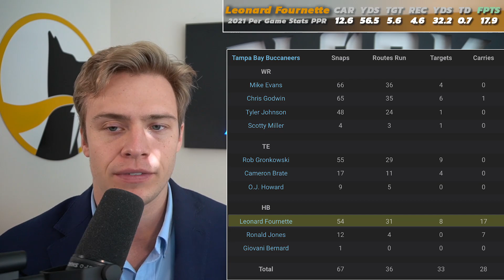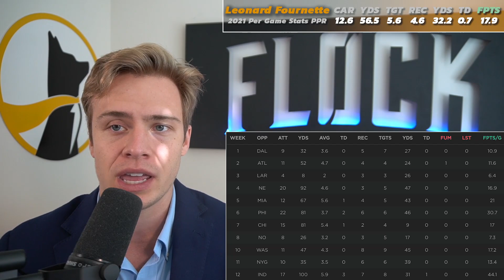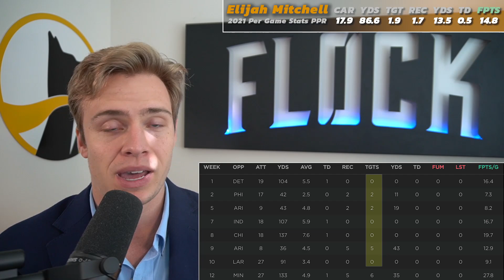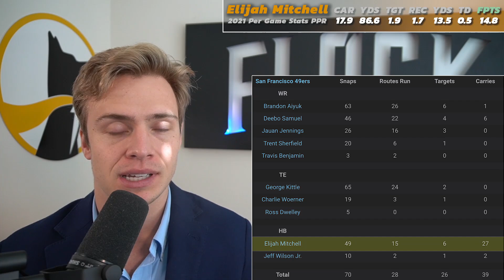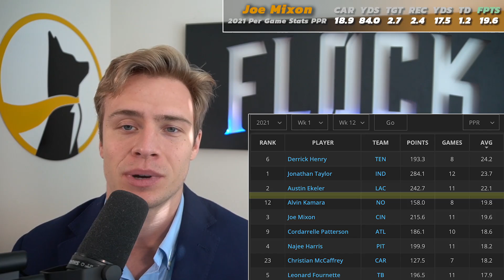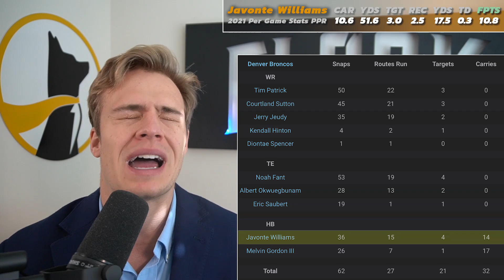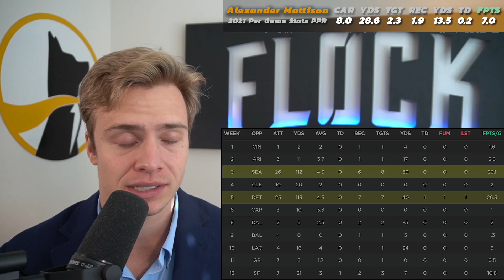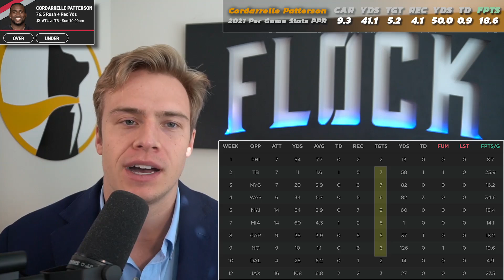Running Backs Skyrocketing Up My Rankings | Week 13 Fantasy Football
(Also where to email if you win a Flock hat... Please include which video you won the hat in)